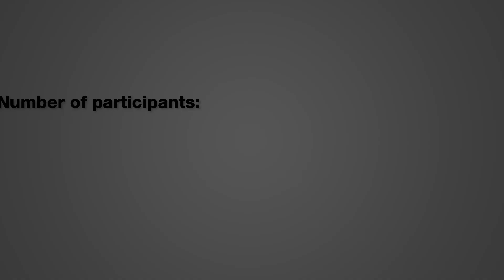Thermo Fisher Brno I Cycling for the Environment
Our Thermo Fisher Scientific colleagues in Brno, Czech Republic who participated in the annual “Bike to Work” project - a nationwide initiative aimed at raising the number of people who travel to work by bike to help protect our environment.